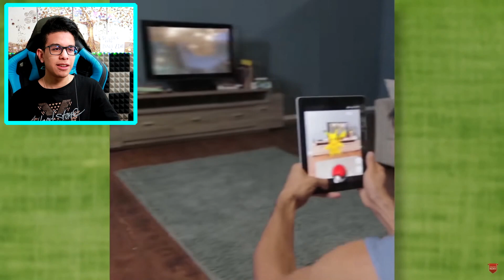LOS TRUCOS DE MAGIA MÁS IMPRESIONANTES De Todo INTERNET!!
Vídeo que reaccioné:
Top Magic Tricks Collection (2016 vs 2017) The Best Magic Trick Ever #3

Tags (ignorar): fácil truco de magia,increíbles trucos de magia,trucos útiles,número de magia,truco de lápiz,5 trucos más impresionantes del mundo,vídeos de top,mira como se hacen los trucos de magia más famosos del mundo,vídeos de top 10,ilusión,edición de videos,trucos telefónicos,cómo hacer el truco,explicación del truco,vídeos impresionante, viral,tendencias, divertido,funny,fun,toxo, detoxomoroxo,video para niños,ciencia,listas,coca cola,con,trucos de magia fáciles,broma muy pesada,truco de cartas,broma a novia,broma a gente,bromista,broma con magia,broma troll,7 trucos de magia para impresionar a tus amigos,trucos de magia dificiles,bromas susto,magos que fallaron en sus trucos,madera,bricolaje,belleza, 123,123 go,123go,123 go gold,123gogold,123go!,123 go!,123 go! gold, 123go!gold, desafío, broma,truco para la vida,diy,manualidad,proyecto de artesanía,juego de rol,comedia,sketch,humor,reír,sketch de comedia,consejo,hazlo tú mismo,diversión,gracioso,video gracioso,sketch divertido,video divertido,cómo se,cómo,cómo hacer,tutorial,hecho a mano,casero,truco